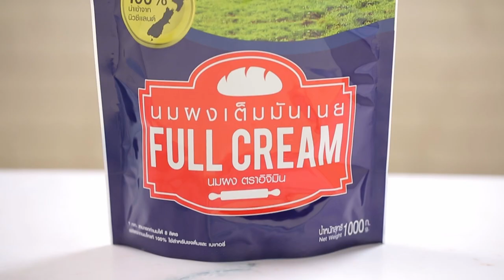ไดฟูกุไส้นมมันม่วง สูตรเด็ด ทำง่าย สไตล์ "อ.ยิ่งศักดิ์"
ไดฟูกุไส้นมมันม่วง
Purple sweet potato milk Daifuku

ผลิตภัณฑ์ : นมผงเต็มมันเนย ตราอิจิมิน (Ichimin Brand Full Cream Milk Powder)

สิ่งที่ต้องเตรียมสำหรับ (ไส้นมมันม่วง)

มันม่วงต้มสุกบดละเอียด 300 กรัม

1.คนผสมมันม่วงต้มสุกบดละเอียด น้ำตาลไอซิง และนมผงเต็มมันเนย ตราอิจิมิน เข้าด้วยกัน ชั่งไส้นมมันม่วงน้ำหนัก 20 กรัม ปั้นเป็นทรงกลม นำเข้าแช่เย็น เตรียมไว้

สิ่งที่ต้องเตรียมสำหรับ (แป้งไดฟูกุ)

แป้งข้าวโพดคั่ว สำหรับคลุกเคล้าไดฟูกุ
นมผงเต็มมันเนย ตราอิจิมิน สำหรับโรยหน้า

1.ผสมแป้งข้าวเหนียว แป้งข้าวเจ้า นมผงเต็มมันเนย ตราอิจิมิน น้ำตาลทราย และน้ำ ลงในภาชนะ คนผสมให้เข้ากัน นำลงนึ่งในลังถึง น้ำเดือดใช้ไฟแรง นึ่งนานประมาณ 20 นาที
2.เมื่อนึ่งครบทุกๆ 10 นาที เปิดฝานึ่ง คนผสมให้เข้ากัน จนครบเวลา หรือจนกระทั้งสุก แบ่งแป้งไดฟูกุนึ่งสุกน้ำหนัก 25 กรัม เคล้าผสมกับแป้งข้าวโพดคั่ว จากนั้นรีดออกเป็นแผ่นบาง
3.วางด้วยไส้นมมันม่วงที่เตรียมไว้ หุ้มแป้งให้มิด เคล้ากับแป้งข้าวโพดคั่วให้ทั่วอีกครั้ง
4.จัดใส่ภาชนะเสิร์ฟ  โรยหน้าด้วยนมผงเต็มมันเนย ตราอิจิมิน  พร้อมรับประทาน

▲Line @yingsakfood